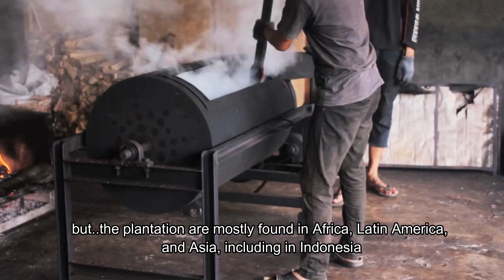GAYO CASCARA ACEH INDONESIA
This is an idea how to utilize the biowaste occurred from the coffee processing on Gayo Highlands into healthy beverage, rich with antixodidants.